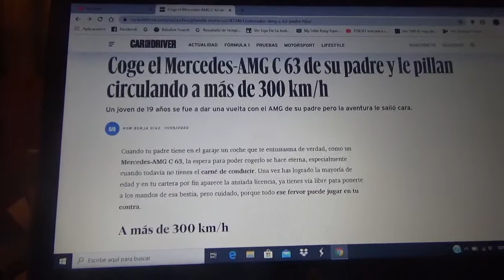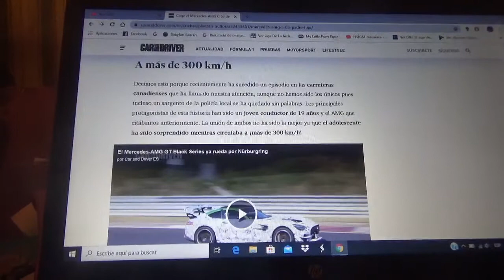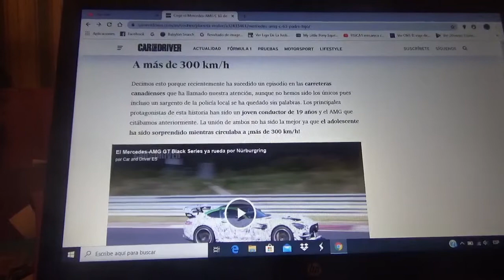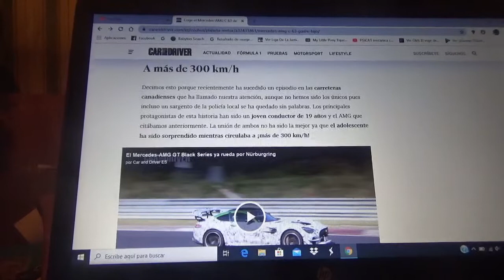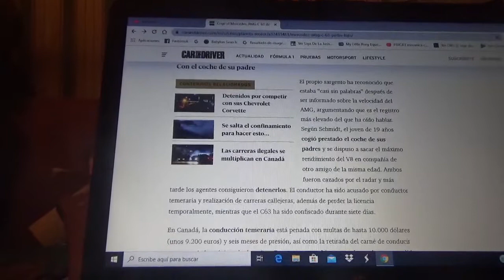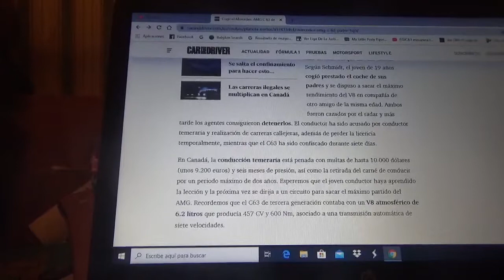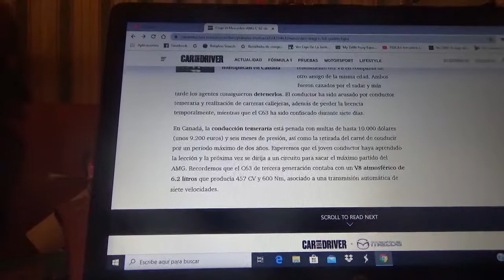Detenido un joven de 19 años por manejar el Mercedes AMG C 63 de sus padres a mas de 300 km/h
Fue sorprendido y arrestado por la policía de Canadá mientras que el lujoso y flamante sedan deportivo de sus padres fue requisado por la autoridad competente local tras circular a mas 300 km/h en una autopista cuyo límite es entre 100 y 110